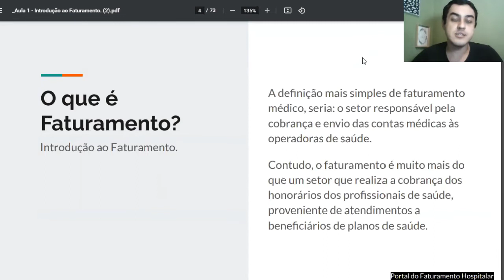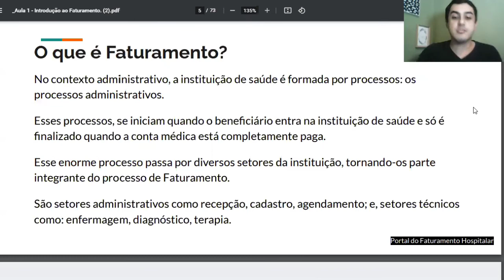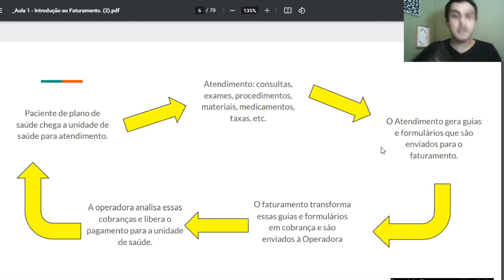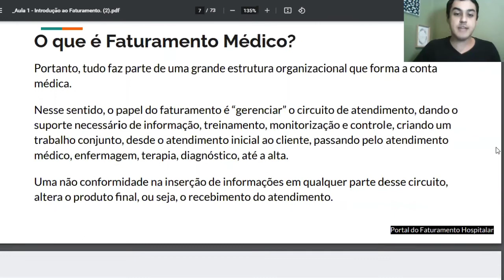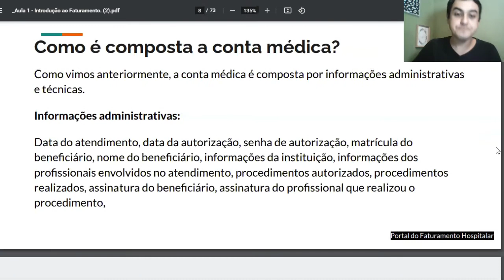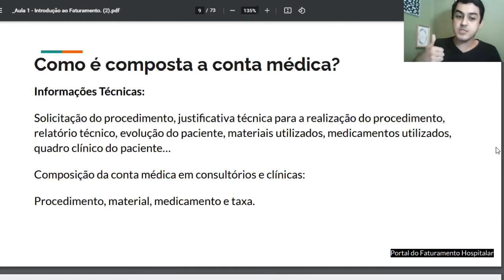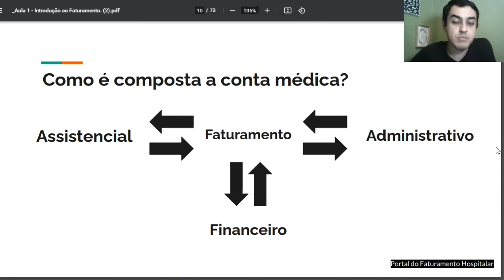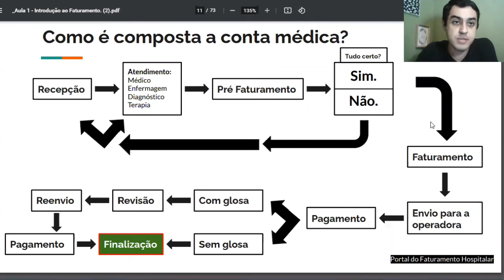Bônus: O que é Faturamento Médico Hospitalar?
Bônus: O que é Faturamento Médico Hospitalar? | Portal do Faturamento Hospitalar

Descrição:  Papel e caneta na mão porque o Faturamento é mundo de informações e você precisa estar preparado para o cotidiano do setor.